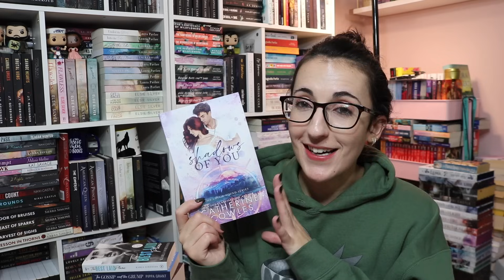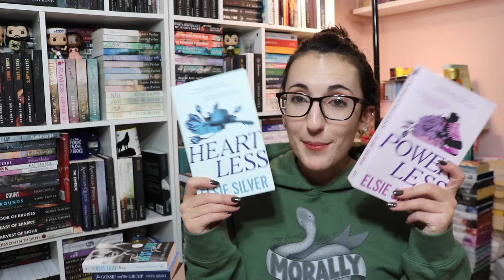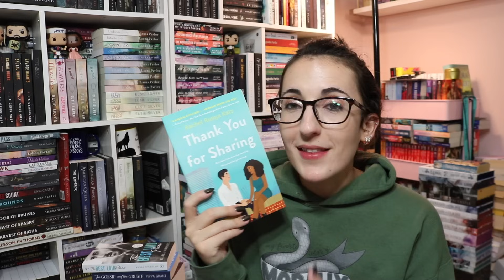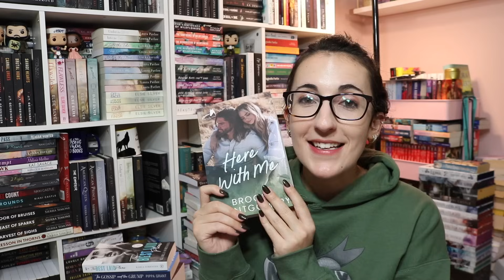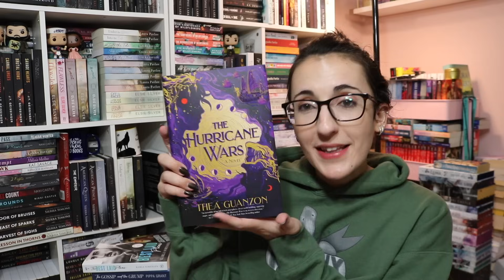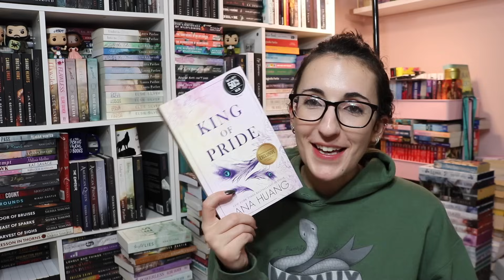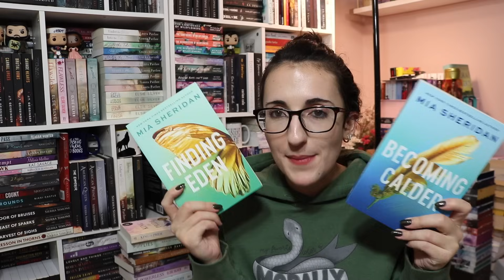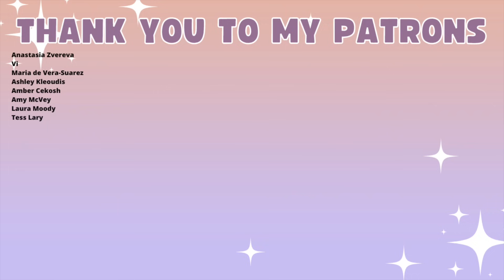Huge Book Haul | New Romance Releases, Special Editions,